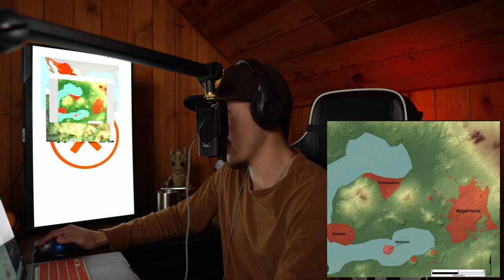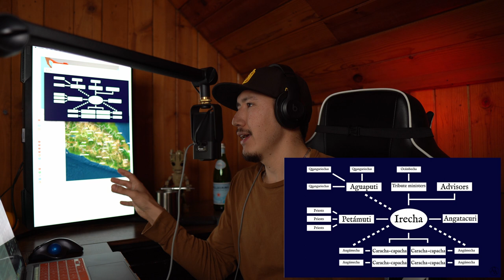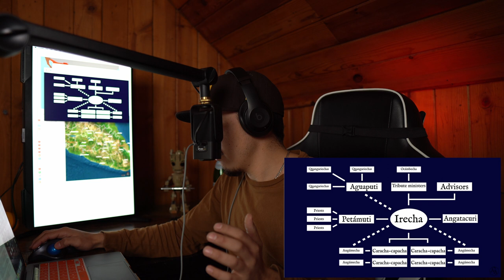Mesoamerica: The Forgotten Empire | EP. 11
Unearth the forgotten history of the Tarascan Empire. This enlightening podcast delves into the rich and complex story of one of Mexico's most remarkable but least known civilizations. Join IntellX, on a journey through time to rediscover a civilization that thrived in the shadows of history.

00:00:00 Beginning
00:01:47 Introduction
00:05:00 Timeline
00:06:28 Tarascan Empire
00:31:10 Warfare
00:49:43 Bureaucracy
00:53:52 Aztec Emissaries
00:56:54 Cortes Encounter
01:00:00 Life After Spain
01:02:00 La Relación de Michoacán
01:05:50 Conclusion